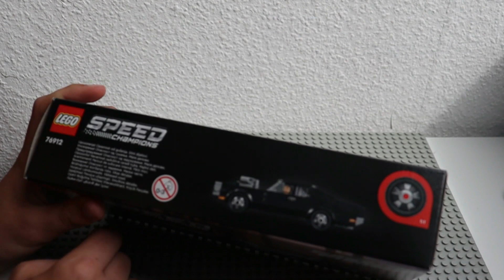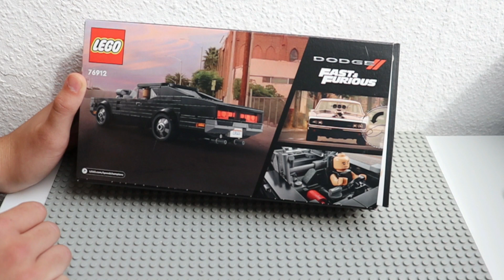Lego Set // 76912 - Fast & Furious 1970 Dodge Charger R/T // Unboxing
Wir stellen euch das Lego Set ,,76912 - Fast & Furious 1970 Dodge Charger R/T'' vor.